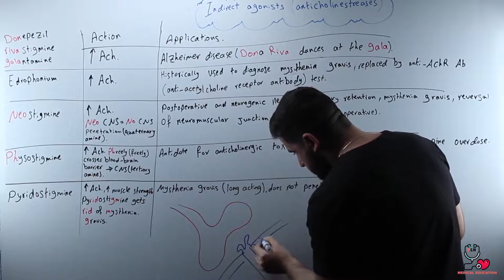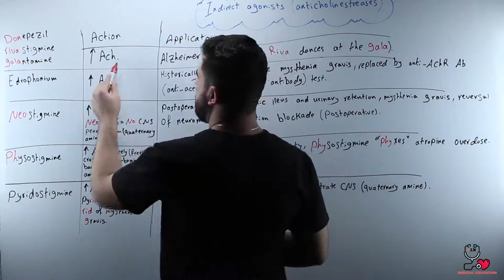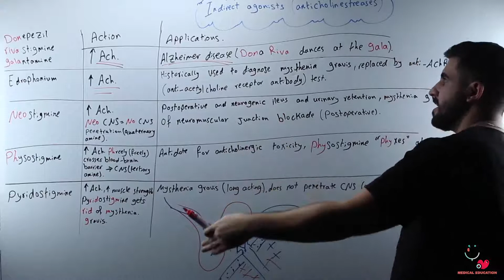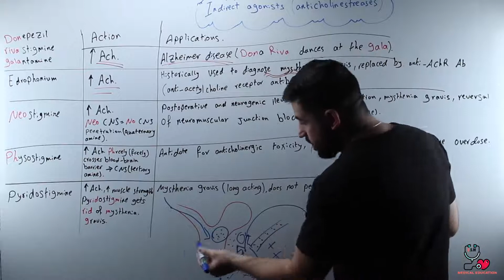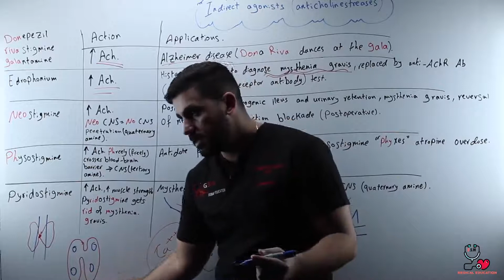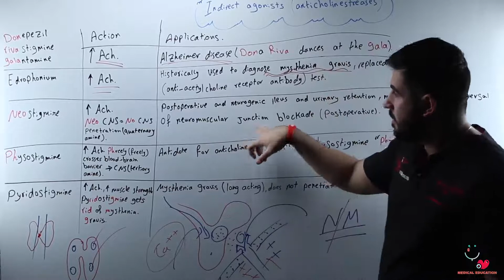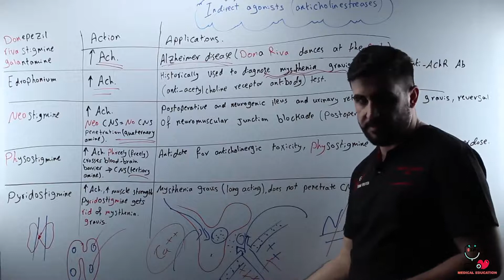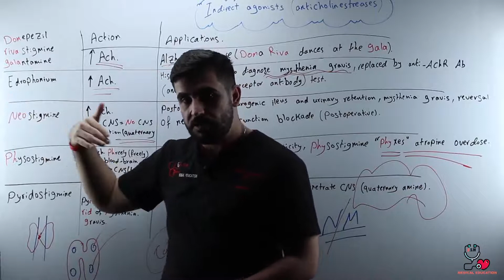30-Indirect Agonists Anticholinesterases 1